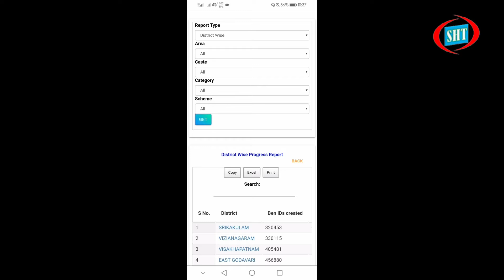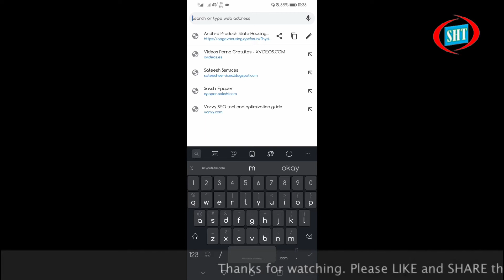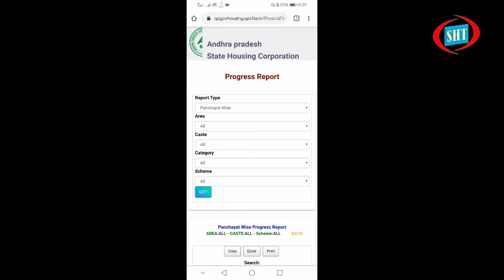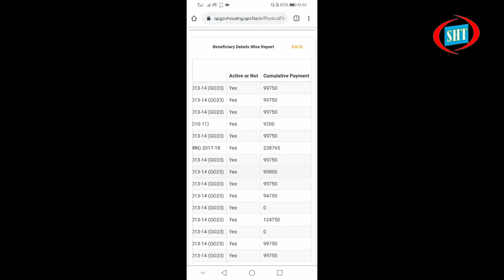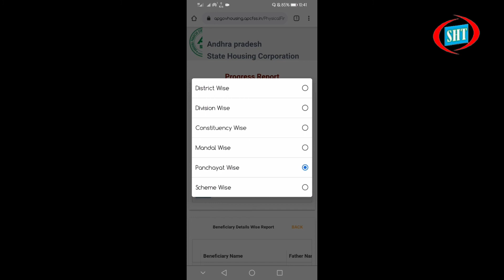illa pattalu website in andhra pradesh on mobile in telugu by Sateesh